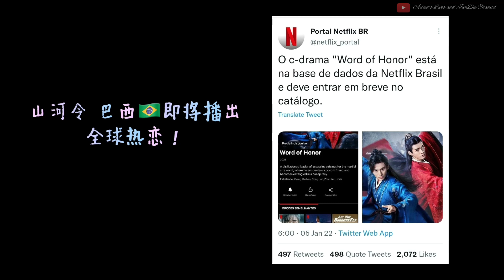【俊哲日记】22.01.07 🐶🐱 日记 —— 现世报：耽改剧被禁 & 【糖点总结】Fresh直播：拥抱不行 + 跨年不行 + 互相喜欢不行 + 可爱不行 + 告白气球，歌词告白 & 天台男大生